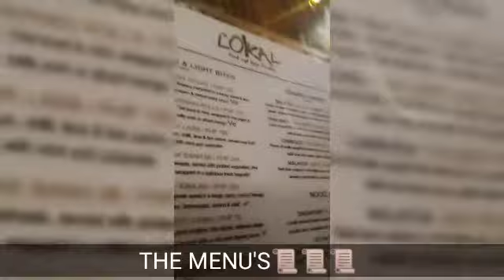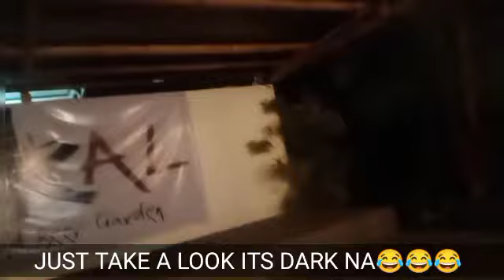(Amazing) LOKAL restaurant newly Open @ Dauin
LOKAL RESTAURANT 🥰❣️
From a hearty or healthy breakfast, through lunchtime snacks and Filipino favourites, to evening specials making the most of our local fresh produce LOKAL product.